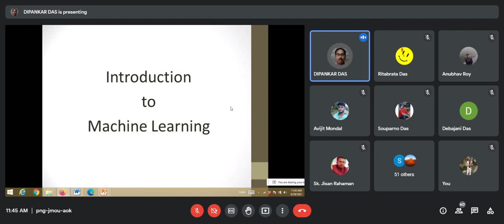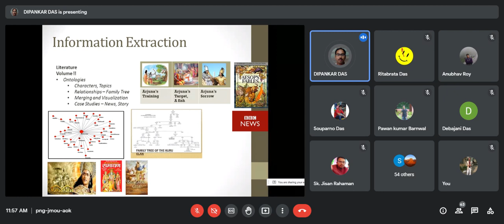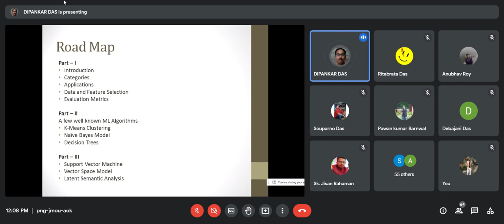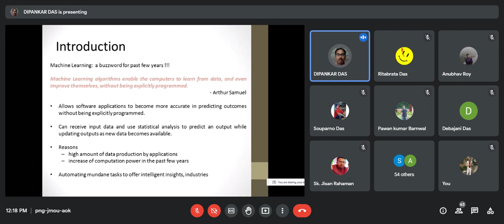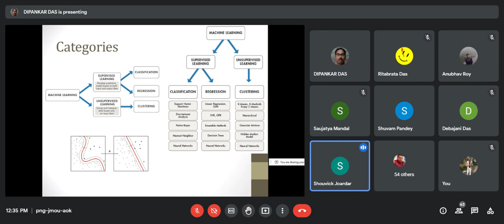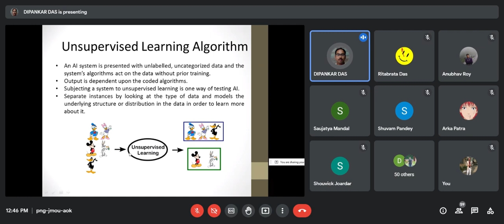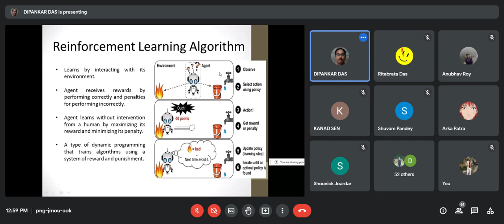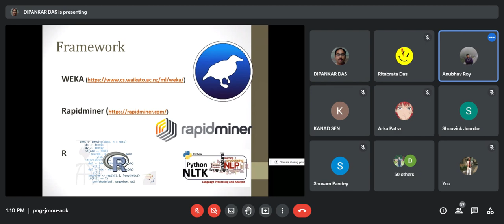Machine Learning- 29th September 2021